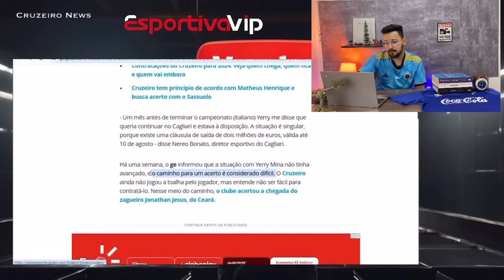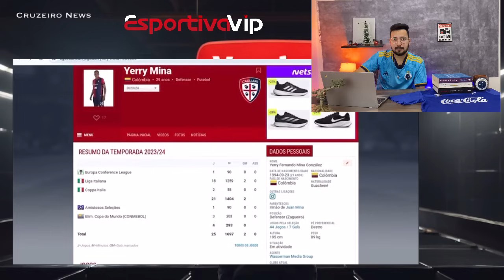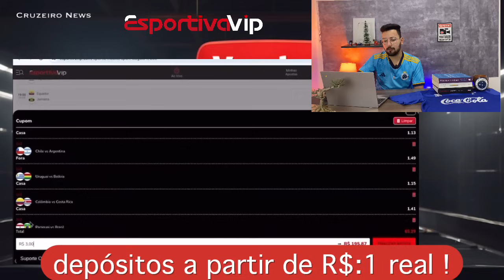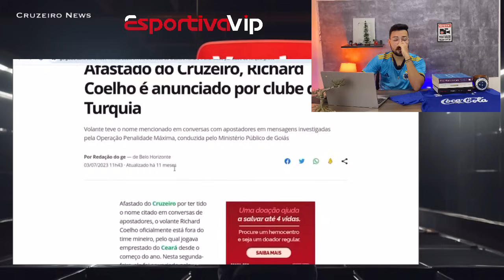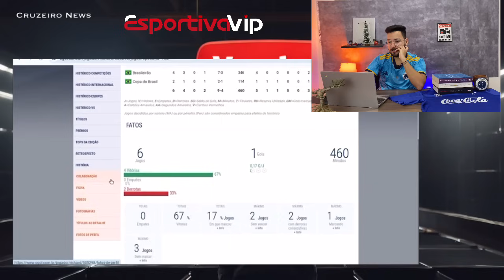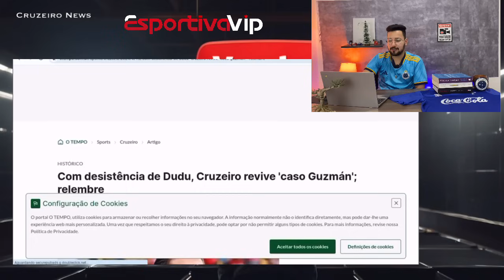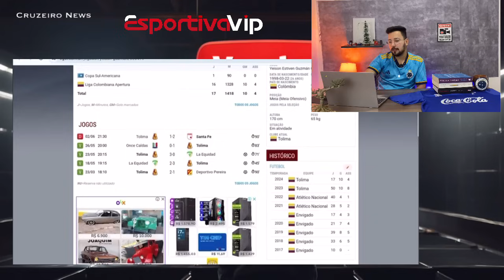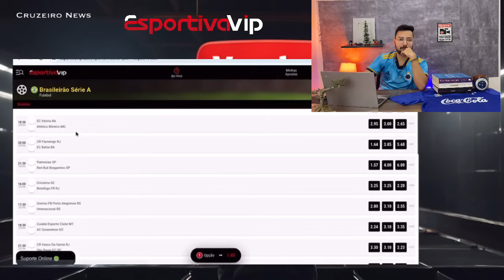🔥💣BOMBA: RICHARD VOLTA A TONA NO CRUZEIRO! VOLANTE LIVRE! MINA PODE ASSINAR? E GUZMAN !